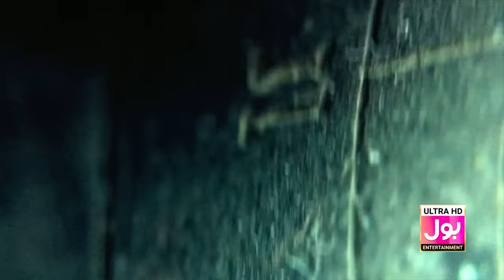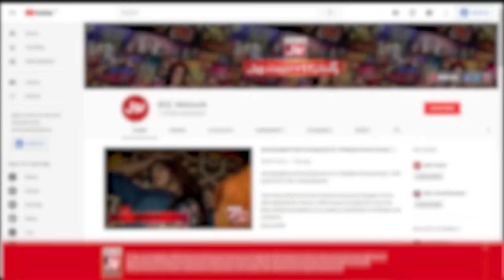Marham Episode 2 | Noman Aijaz | Vaneeza Ahmed | Madiha Khan | 6th March 2023 | BOL Drama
Director: Najaf Bilgrami
Written By: Zafar Mairaj
Content Head: Aamra Shahid
Head of Productions: Shaji Haider
Senior Producer: Shajiullah